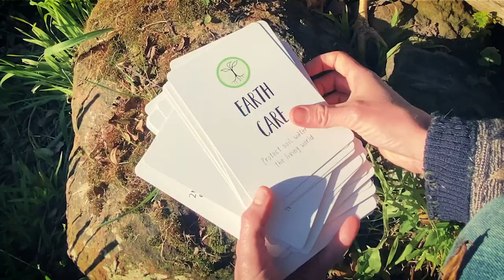Permaculture Action Cards - Teaching Tools Beyond Sustainability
The new Permaculture Action Cards from Grow Do It Education is a versatile teaching tool for all ages designed to communicate the permaculture ethics and principles to people with diverse learning styles.